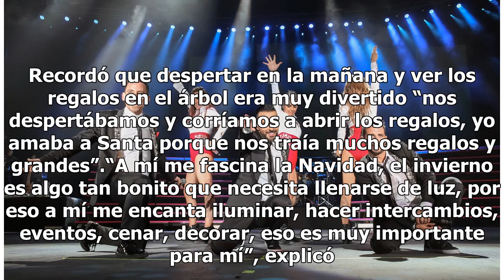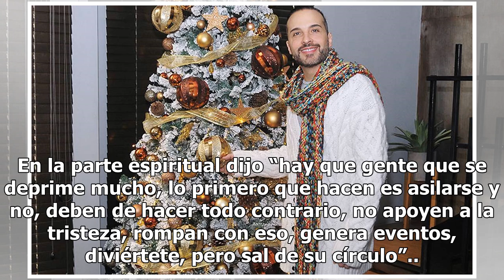El Apio de Kabah nos dice cómo recibir el año con buena vibra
A vísperas de la época más esperada del año, Héctor El apio Quijano, integrante del grupo Kabah, nos invitó a su casa en la Ciudad de México donde platicamos sobre sus planes para estas fechas, proyectos del próximo año y por supuesto consejos y rituales para recibir con toda la actitud positiva el ...